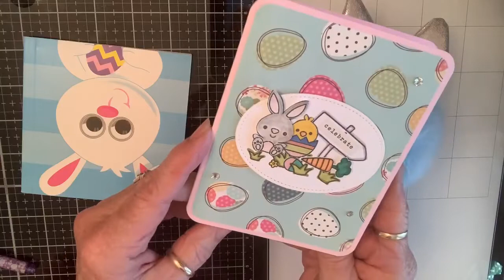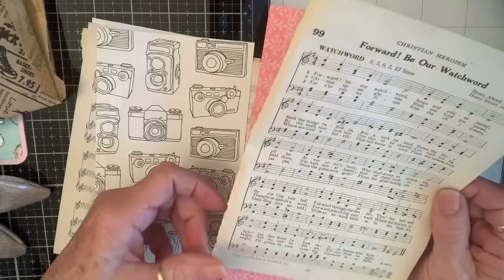Happy Mail from Tammy and Donna! Thank you so much sweet friends!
Donnas channel
Tammys channel
Check these amazing ladies out!